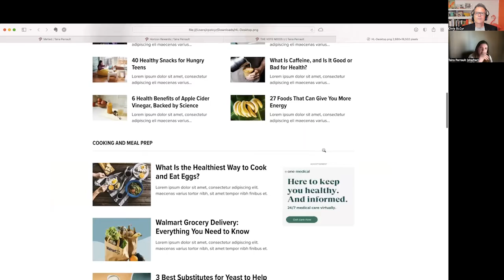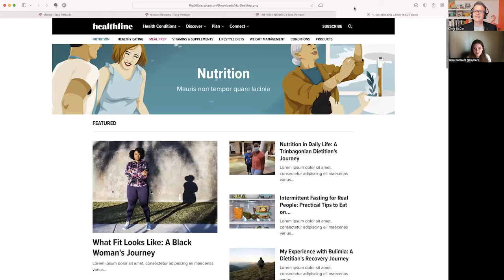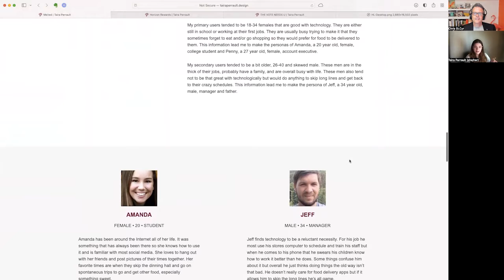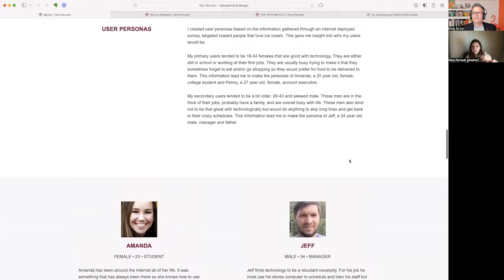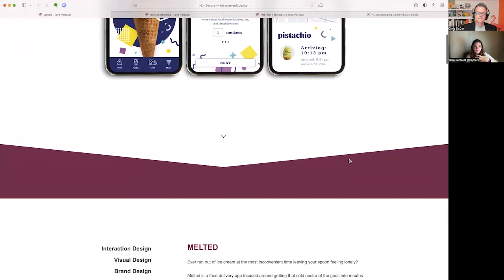Taira Perrault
In this episode, 2014 graduate of the College of Saint Rose, Taira Perrault, schools me in digital product design jargon like M.V.P.s, D.S.M.s, and sprints as we view her portfolio and nerd-out about components and templates for editorial design experiences. She also talks about her experience with a UX/UI bootcamp where she mentioned to the teachers that some of their exercises about visual design were wrong (hey, she does have BFA in graphic design) and despite that feedback she created a product design portfolio that redirected her career. Taira shares fond memories of trips to New York City and drawing on one of the eight wonders of the world during her time in college. For all you high school students listening, Taira discusses  getting college credits during her senior year that gave her a head start in higher ed. And of course we talk about baking for fun and for interviews. Bon appétit!